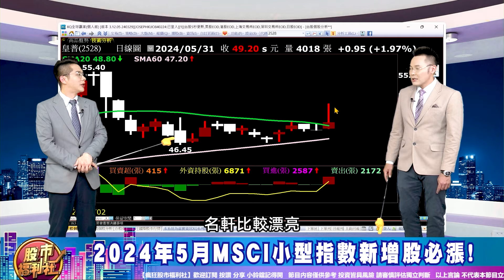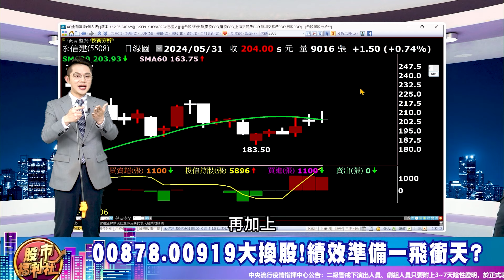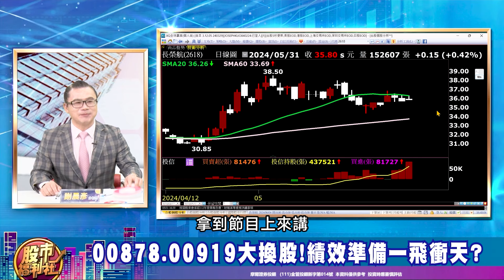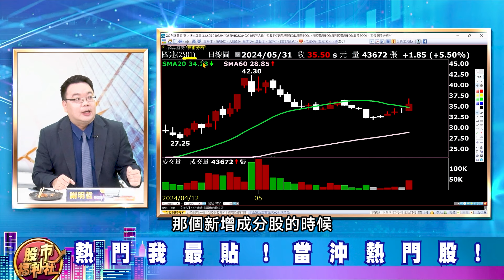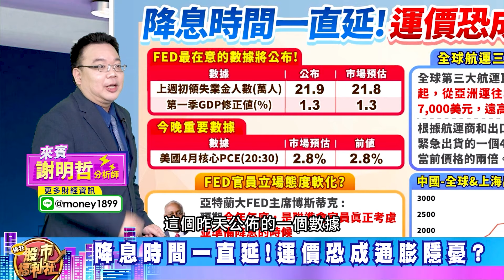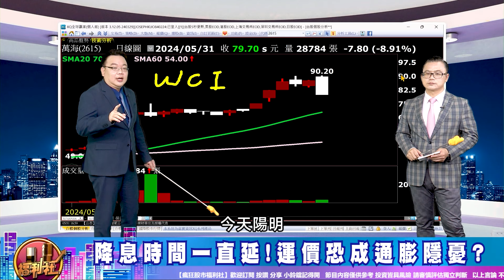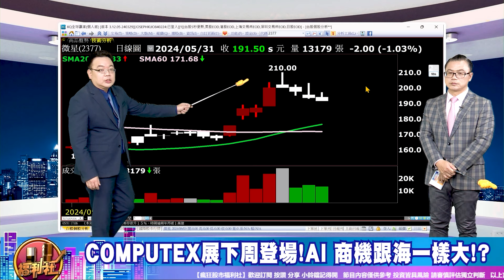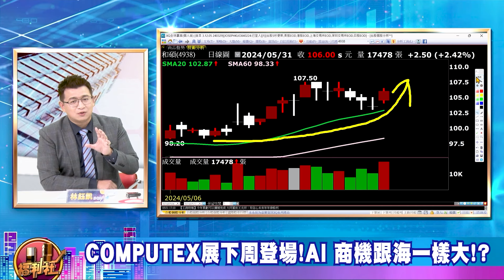今晚PCE公布 美債再漲一波?下週AI五大咖齊聚Computex展 再漲千點?MSCI大甩尾!00878.919大換股 就買這些!║楊育華、謝明哲、謝晨彥║2024.5.31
▻來賓◅

章節重點：
0:00  瘋狂股市福利社ep550預告
0:42  歡迎光臨瘋狂股市福利社！
09:14 福利社鮮解盤
28:45 熱門我最貼
39:22 股市甜甜圈

節目內容：
★ 福利社鮮解盤！
☆ MSCI最新調整 2降1升!
☆ 2024年5月MSCI小型指數新增股必漲!
☆ 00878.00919大換股!績效準備一飛衝天?
★ 熱門我最貼!
★ 股市甜甜圈 焦點股幫你圈！
☆ 降息時間一直延!運價恐成通膨隱憂?
☆ COMPUTEX展下周登場!AI 商機跟海一樣大!?
★瘋狂股市福利社☆TELEGRAM★